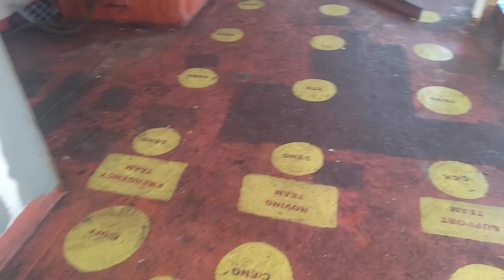At the aft of the vessel where Bollards and mooring ropes are operated from.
Mooring lines that prevent ships from drifting away from the pier are rigged perpendicular, or nearly so, to the pier and are called breast lines. Lines that minimize forward and aft movement are rigged nearly parallel to the pier and are called spring lines.